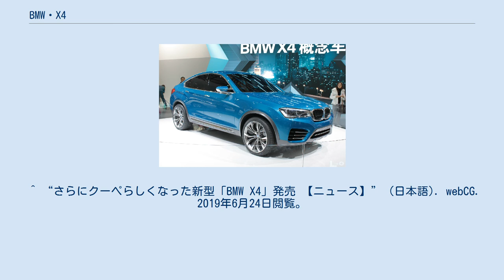BMW・X4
X4（エックスフォー）は、ドイツの自動車メーカー・BMWが製造・販売しているSUVである。
 BMWは、SUVの新ジャンルとしてSAV(スポーツアクティビティビークル)のX5を発表したのを皮切りに、X3、X1を発表し、SAVのラインナップを拡充してきた。
2008年クーペ版のSUV、スポーツアクティビティクーペ（SAC）、X6を登場させた。
そして2014年に新たなSACであるX4を発表した。
 X4はX3がベースとなっており、X6同様、ルーフからリアエンドにかけてなだらかに下るラインが特徴的であるX4は、4671mm×1881mm×1624mmと、X4はX3より全長は14mm長く、全高は36mm低く、全幅は共通となっている。
 ドイツで発表されているグレードは6種類用意され全車4WDとなる。
 コンセプトX4 2013年の上海モーターショーで発表された。
 2014年4月、ニューヨーク国際オートショーで発表された。
欧州仕様車にはxDrive20i, xDrive28i, xDrive35i, xDrive20d, xDrive30d, xDrive35dの6モデルが用意された。
 2016年1月のデトロイトモーターショーにおいて「M Performance」モデルである「M40i」を披露した。
360ps/465Nmを発生する新開発の3.0L直列6気筒エンジンを搭載し、0-100km加速は4.9秒としている。
 2014年8月21日に日本市場向けに発表、予約注文が開始された。
2.0L直列4気筒エンジンを搭載する「xDrive28i」と、3.0L直列6気筒エンジンを搭載する「xDrive35i」 が導入された。
右ハンドル車のみが用意される。
 2016年1月14日、日本において「M40i」の販売を開始した。
左ハンドル仕様のみの設定となっている。
 X4（G02） X4（G02） 2018年4月、ニューヨーク国際オートショーにて正式発表された。
初代の登場から4年程度と近年のBMW車の中では異例となる短期間でのフルモデルチェンジとなった。
 2018年9月6日、日本市場向けに発表された。
日本市場には「X4 xDrive30i」「X4 xDrive30i Mスポーツ」「X4 M40i」の3モデルが導入された。
エンジンは「X4 xDrive30i」には最高出力252psの2リッター直4ターボが、「X4 M40i」には最高出力360psの3リッター直6ターボが搭載された。
 2019年6月23日、「X4 M」「X4 Mコンペティション」が発表された。
エンジンは3リッター直6ツインターボエンジンが搭載され、「X4 M」は最高出力480ps、「X4 M コンペティション」は最高出力510psとなる。
 ^ “X4コンセプト”. 2014年8月22日閲覧。
 ^ “BMW JAPAN : ニューBMW X4 を発表”. 2016年3月14日閲覧。
 ^ “BMW X4 のトップ・モデル「新型 BMW X4 M40i」を発表”. 2016年3月14日閲覧。
 ^ “さらにクーペらしくなった新型「BMW X4」発売 【ニュース】” (日本語). webCG. 2019年6月24日閲覧。
 ^ “シリーズ初となるMモデル 「BMW X3 M／X4 M」登場 【ニュース】” (日本語). webCG. 2019年6月24日閲覧。